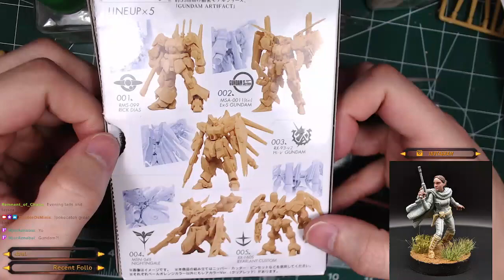DoubleDsMinis thap thoang chuyen minh hieu 004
DoubleDsMinis tien bong nuoc minh  chuyen minh hieu